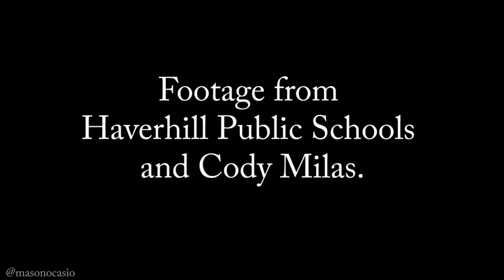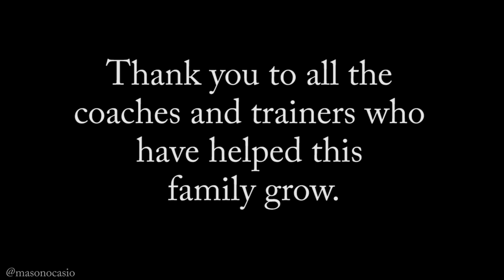Haverhill Football 2016 Highlights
Mason Ocasio
Ryan Panici
Footage by Ray Naroian and Cody Milas
Pictures by Marylin Caradonna